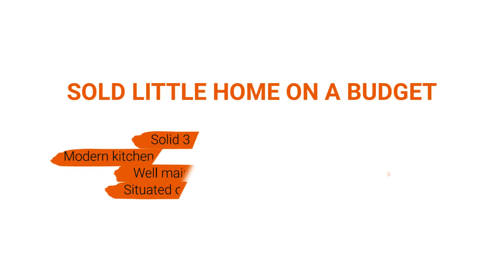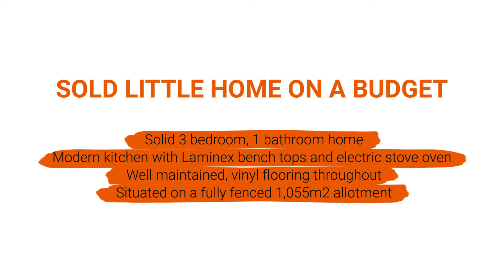SOLD PROPERTY - 22 Petersen Street, Mareeba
SOLD LITTLE HOME ON A BUDGET

Not long renovated, with all the hard work done this would be a perfect first home for someone looking for a home on a budget, or the investor looking to add a good little money-maker to their portfolio.

This solid little home offers a spacious open-plan living and dining area with vinyl flooring throughout. It features a modern and convenient kitchen with Laminex bench tops and cupboards as well as an electric stove. The home also features aluminium framed sliding windows and is partially security screened.